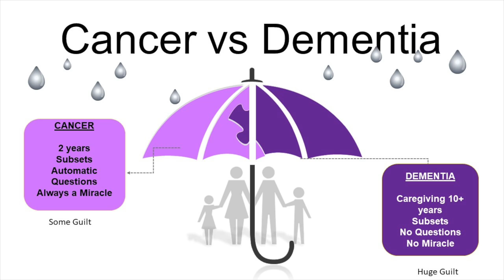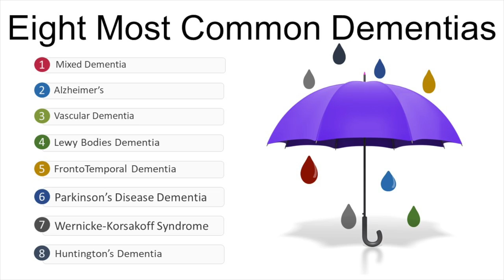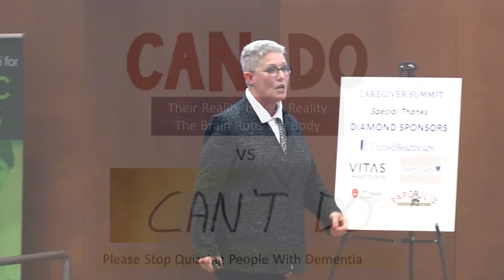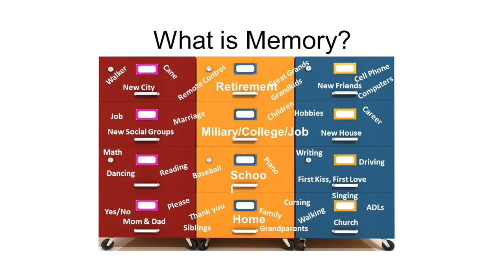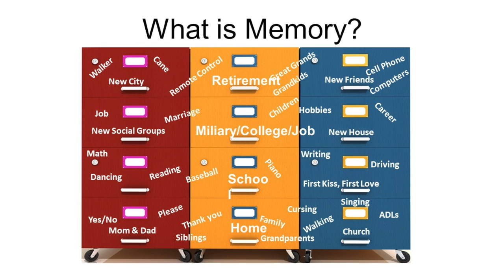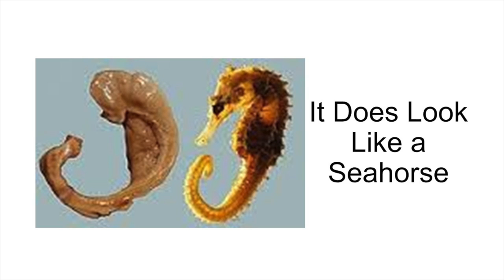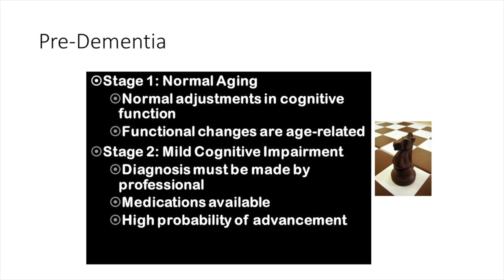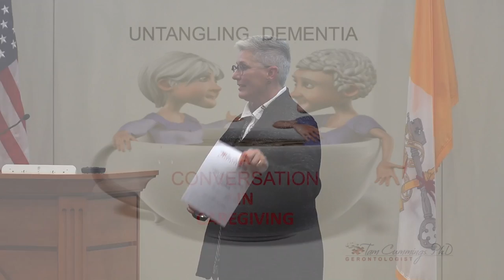Tam Cummings Presentation November 2019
WCF Caregiver Summit San Antonio